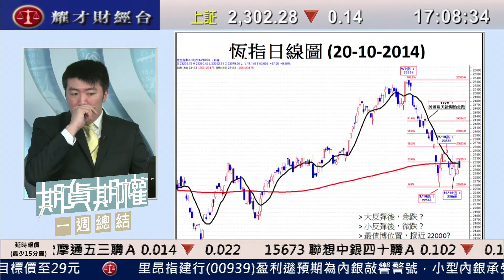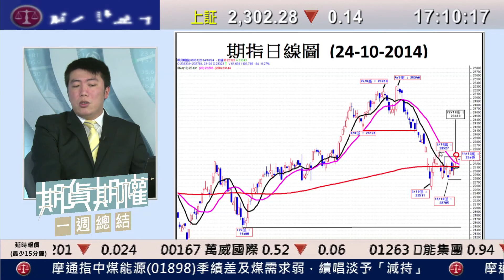耀才財經台 耀才明醒你 期貨期權一周總結